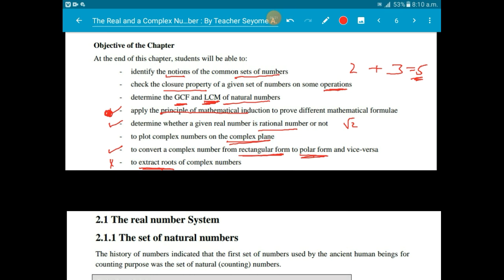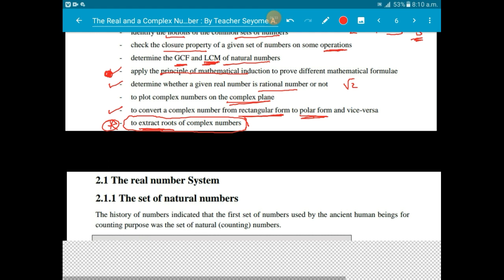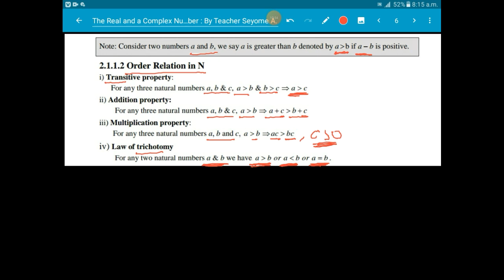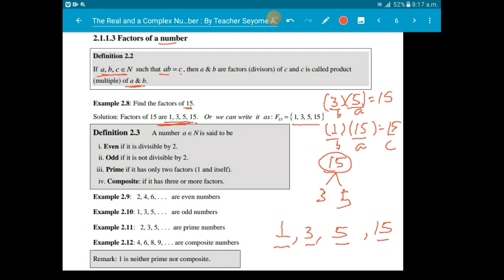Freshman Math Chapter 2 The Real and Complex Number System Closure pro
⁶#Complex_numbers